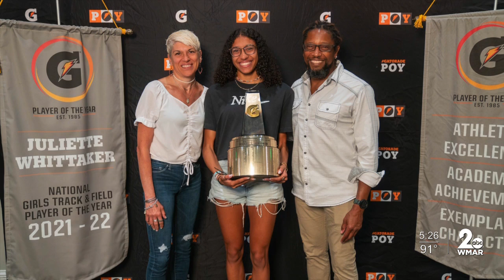Local Student Athlete Joins The Ranks of Legends